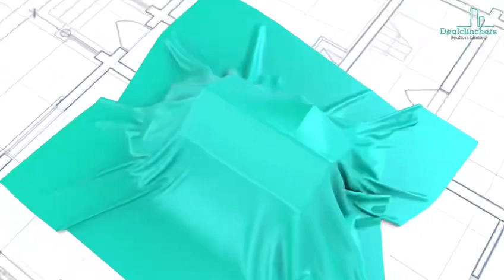Own 3 bedroom apartment close to ikeja airport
*GLORIOUS VILLE COURT, IKEJA*

Welcome to Glorious Ville Court (GVC), situated at Adekunle Fajuyi Way, IKEJA GRA, Lagos, Nigeria. This esteemed location lies at the very heart of Lagos, representing the preferred choice for the elite not only in Lagos but across Nigeria.

Here are the Advantages:

*Payment Plan*

Outright: N150M
6 months Installment - N160M

*PROJECT FEATURES*

- Cutting-Edge Security System Equipped with CCTV Surveillance
- Seamless Power Supply Round-the-clock
- Accessible Elevators for Convenience
- Advanced Communication Infrastructure
- Prime Locale for High-Net-Worth Individuals
- 15 minutes drive to Murtala Mohammed International and 10 minutes to Local Airports
- Two streets from the Distinguished Establishments like Radisson Hotel, Sheraton, Cubana Montana, Marriot
-Peerless Security Measures
- Serene Atmosphere
- Outstanding Networking Opportunities

Kindly take note: All offerings are presented on an OFF-PLAN basis prices but currently at 80% construction level, ensuring substantial value within Ikeja GRA and its premium environment.